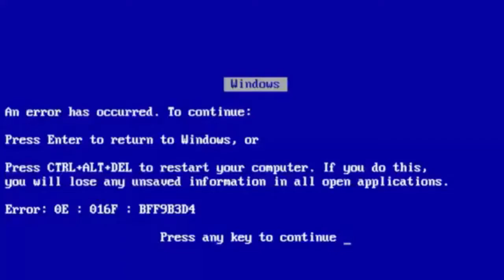Need for Speed Underground 1 - #06 – Corri no 1º campeonato de Drag (arrancada)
Corri no primeiro campeonato de Drag (arrancada) do underground 1.
É o tipo de corrida que eu mais gosto, e foi muito legal.
Fui surpreendido na última corrida do campeonato, assistam !

► APOIE O CANAL: Me ajude a fazer mais e melhor ♥
E ganhe acesso a conteúdo exclusivo; Destaque nas lives e Membro do Grupo GG

Deixe seu comentário, sugestões, interaja !!!